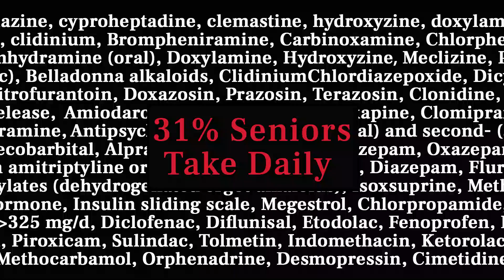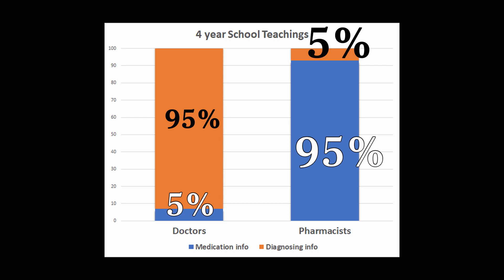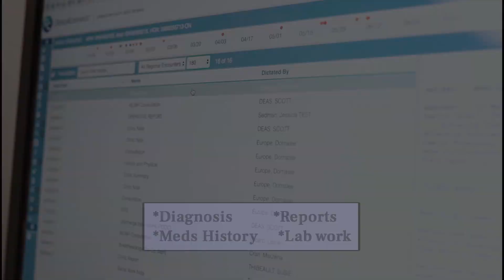The future of pharmacy is personalized pills and specialized pharmacists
Prescription medications can help us be well. However, over time they can accumulate more in our bodies leading to increased side effects, drug interactions and toxicity. Just as our bodies are constantly changing, so too must our meds!

The Future of Pharmacy is here. With new technologies Certified Geriatric Pharmacists can now access important Health information in real time, such as blood work, for any patient and help to personalize medications to YOU.